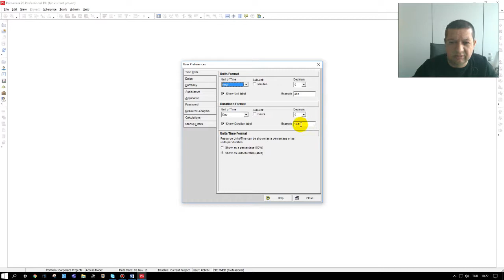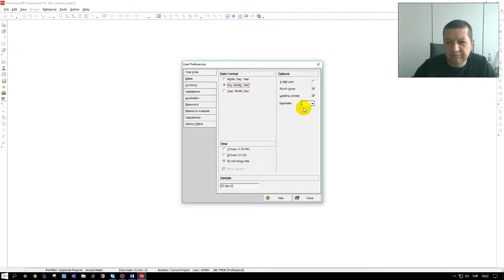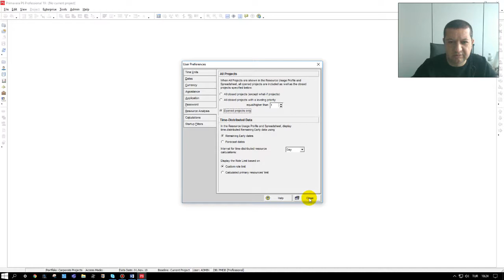2 User preferences